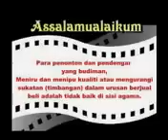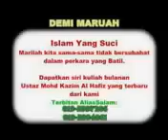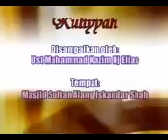Ustaz Kazim Elias - Utamakan Ilmu 1/5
Seorang berilmu itu lebih ditakuti oleh syaitan daripada 1000 orang abid yang beribadat..
Beza orang berilmu dengan tidak berilmu,ibarat orang yang celik dengan si buta..